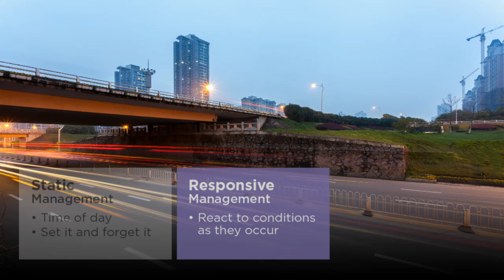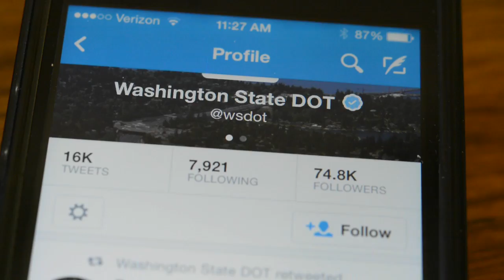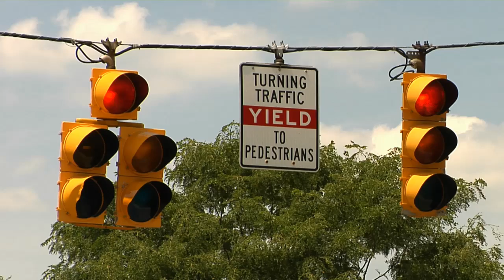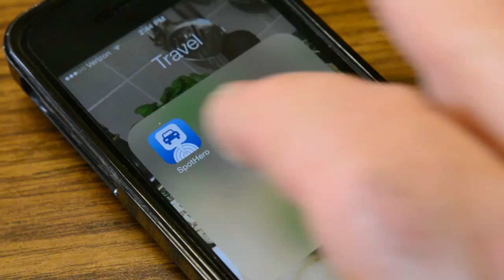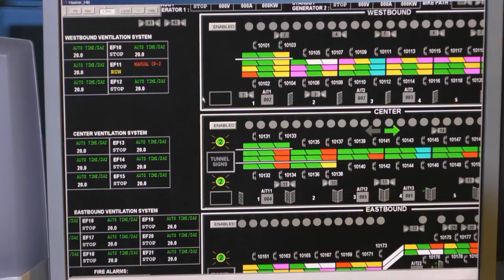Active Transportation and Demand Management Program (ATDM)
Active Transportation and Demand Management (ATDM) is a management philosophy and suite of operations tools used to improve transportation reliability, efficiency, and safety. ATDM includes Active Traffic Management, Active Demand Management, and Active Parking Management. This video explains the ATDM concept and includes examples and testimonials from various ATDM adopters throughout the U.S.